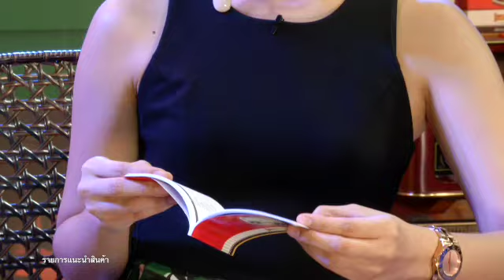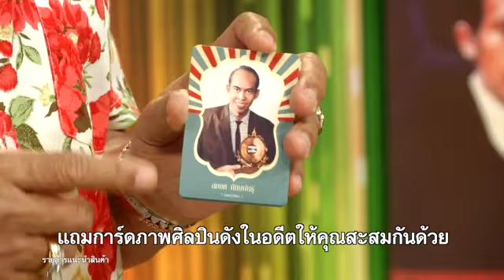TV Direct ตู้เพลงไทยลูกทุ่งอมตะ B3